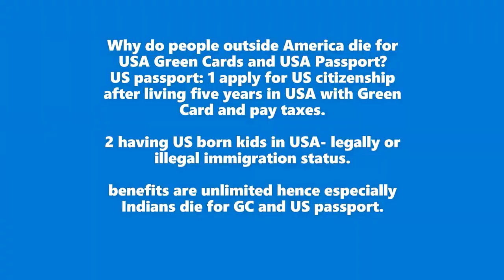Telugu video: benefits of USA green card & Citizenship || Kumar Exclusive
USA గ్రీన్ కార్డ్ & US పౌరసత్వం కోసం ppl ఎందుకు చనిపోతారు